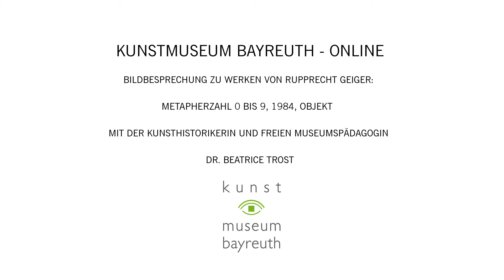Bildbesprechung zu Werken von Rupprecht Geiger | Raum F